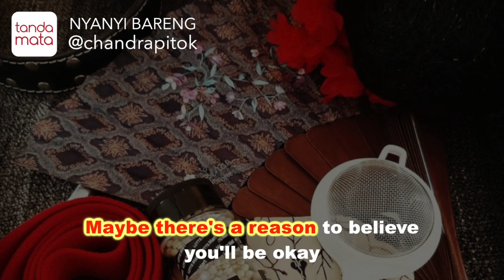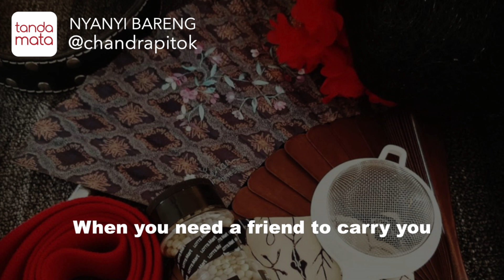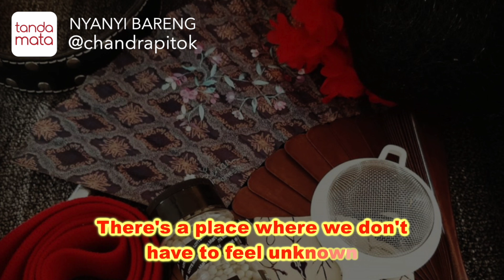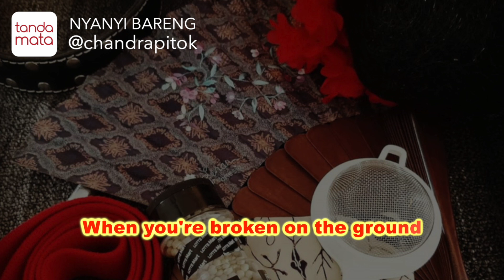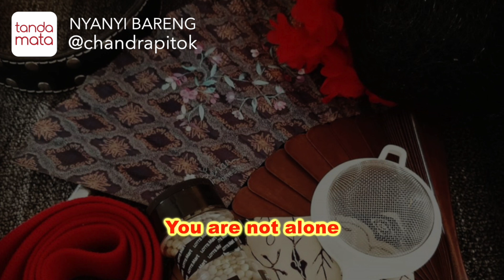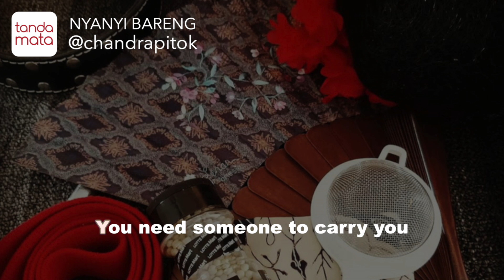You Will Be Found - Karaoke (Dear Evan Hansen)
Kumpulan lagu nyanyibareng dengan @chandrapitok di Instagram Live, setiap Sabtu jam 9 malam.